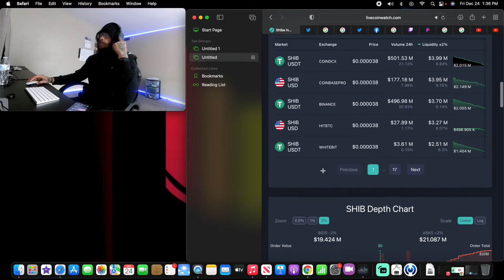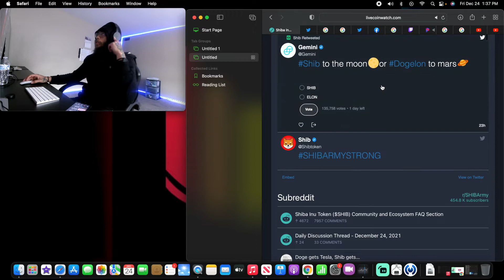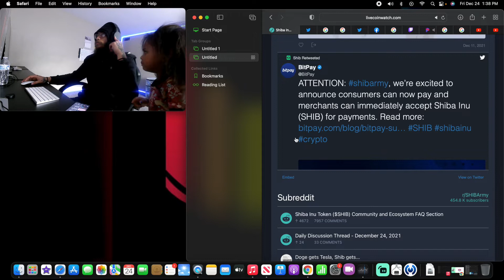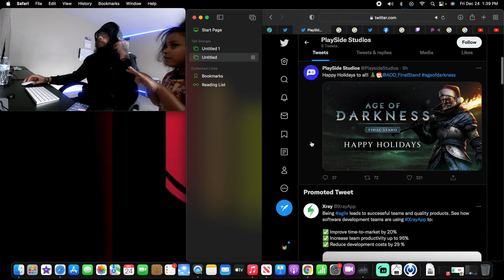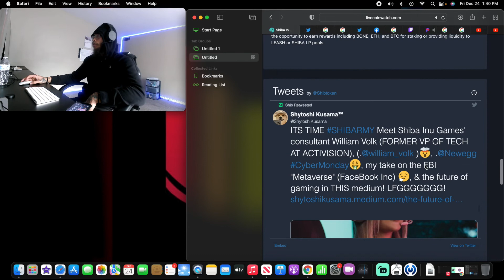SHIBA INU UPDATE TOO THE MOON OR DOGELON TO MARS!?SHIB PAYMENTS ACCEPTED+BITMART WHATS NEXT!?